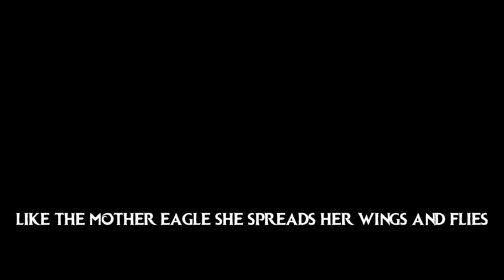Intro (Ubuntu) Visualizer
Lyrics
The Motherland
It all begins with a dream
a dream that defines the past, Present and future
a people a culture spanning thousands of years
the homecoming where the elders proclaim
in a ancient dialet Oge Mme mme
and as the days go by we realise that all hopes are on God
but if there is a shift
then we change the system
The growth of the motherland is strongly dependant
on the life giver, the caretaker
She is a woman the essence and virtue of her land
like the mother eagle she spreads her wings and flies
carrying a generation unborn
UBUNTU I am only Because WE ARE
Welcome to the motherland